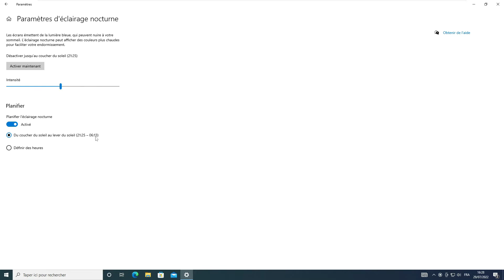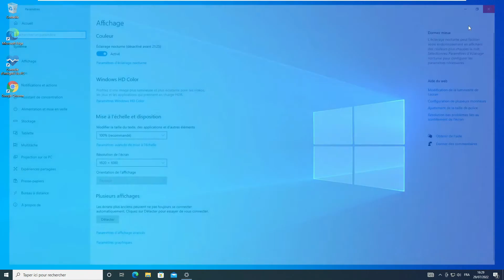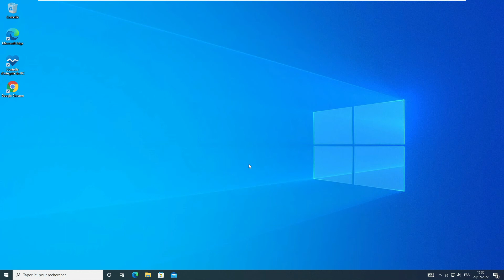Comment activer l'éclairage nocturne sur Windows 10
Dans cette vidéo, je vous explique comment activer l'éclairage nocturne sur votre PC sous Windows 10

Bon visionnage,